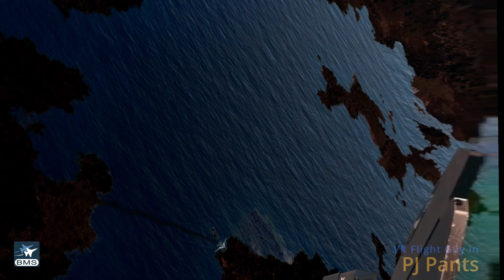BMS Dogfight F 16CM vs MiG 23ML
Back to BMS again. Try to force a gun fight with the computer controlled MiG-23